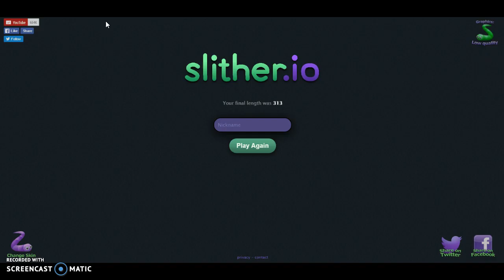i got rekt at every game ^-^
i died got tired whint to diep.io died there to bye.